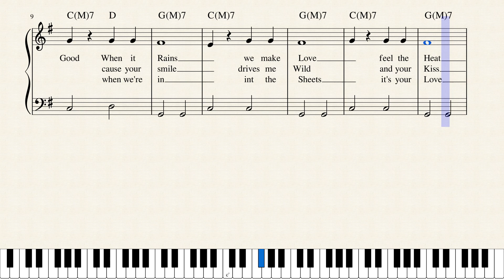Feels Good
Feels good when I'm in your arms